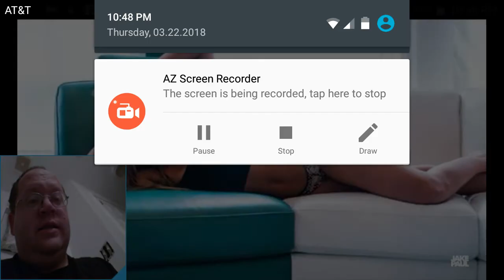Jake Paul - Giant Tarantula Prank On My Girlfriend !!! - DTMP Reaction